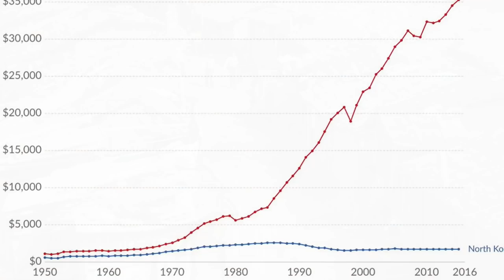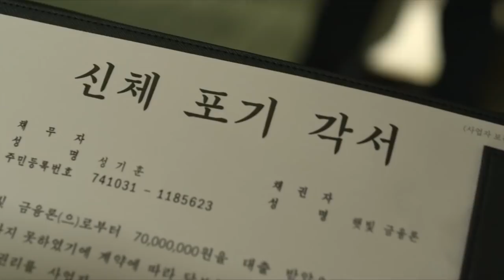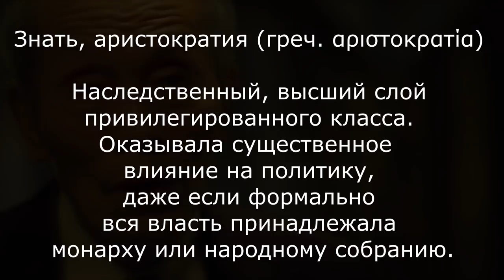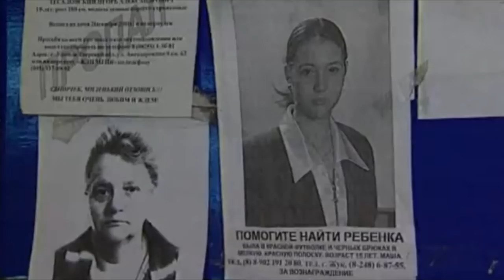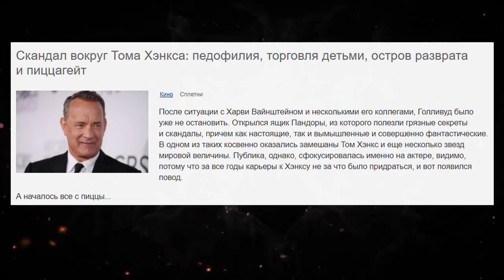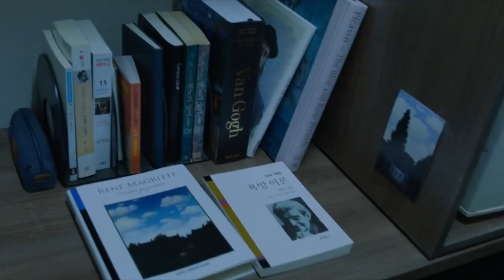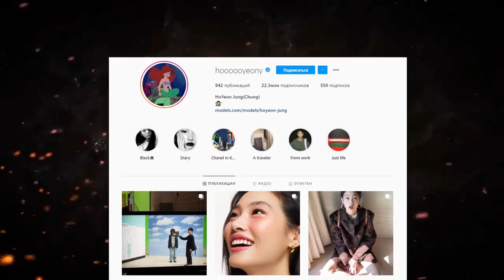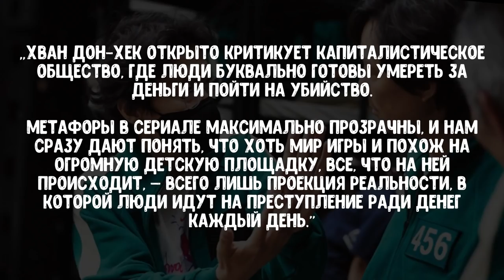МЫ - ВИП Гости?! \ Игра в кальмара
00:00 О чём обзор?
01:08 Поехали
05:32 Лишний эпизод
07:46 Типы игроков
09:01 Обслуживающий персонал
12:24 Причём тут Бойцовский Клуб?
13:14 Правила и Техника
14:34 Тактический приём
15:13 Магия Чисел
20:00 Пропажа Людей
25:37 Такая игра
27:27 Герои, Кино и Мораль
34:03 Минутка Эрудиции
34:27 Ещё Пасахалки и Детали
42:15 Режиссёр и чернуха
45:31 Смакование Смертью
50:23 Вот это поворот!